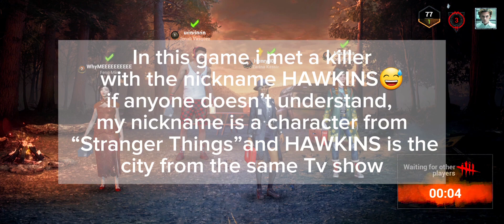Dbd.mobile /nicknames from Stranger Things 🤭